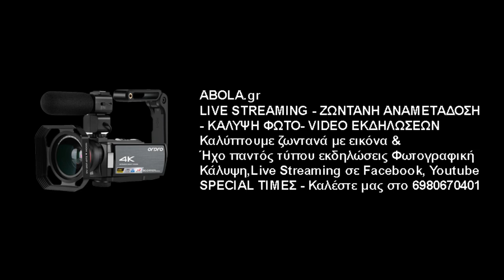Γιώργος Λαζάρου - ΑΕ Μεταμόρφωσης